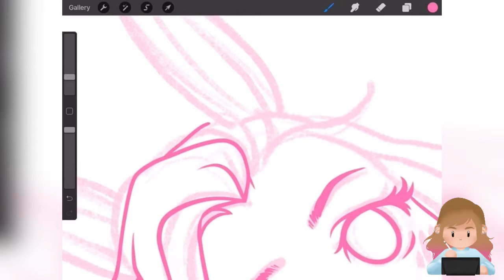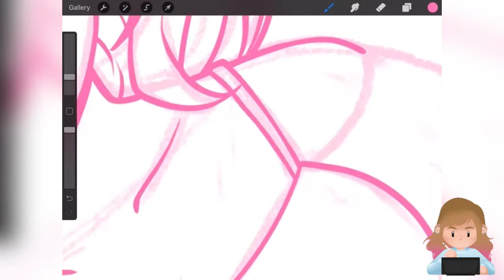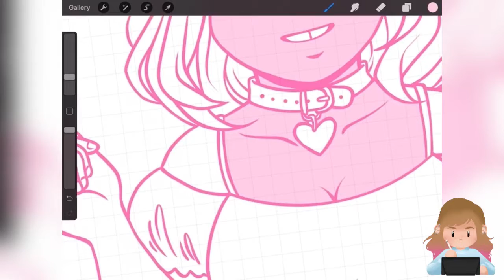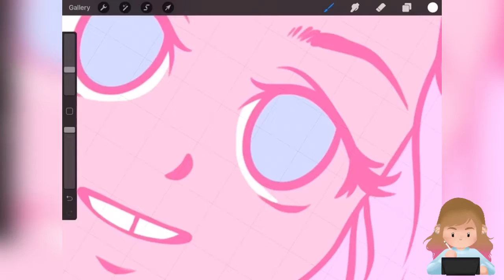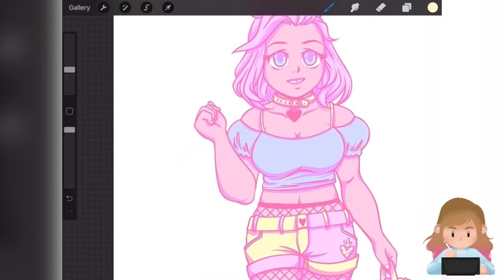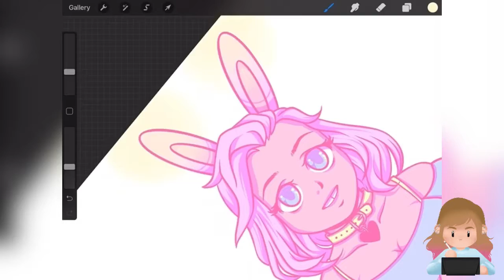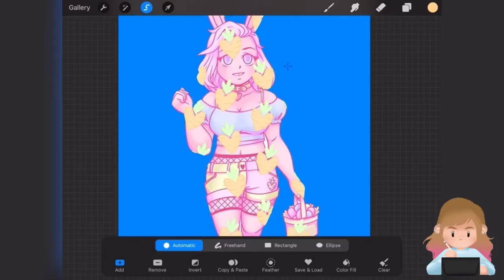Easter Bunny Girl {Procreate Speedpaint}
Had a little -kick- of inspiration to do this one!
Get it. haha rabbits.. kick?.. hehe